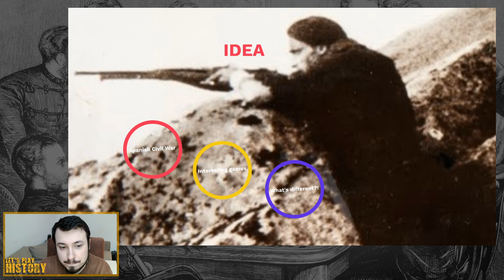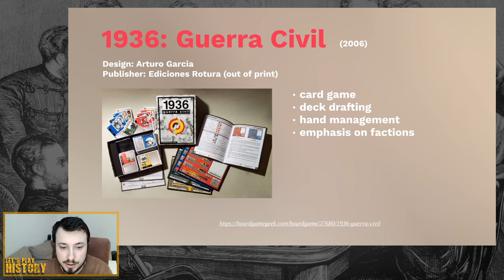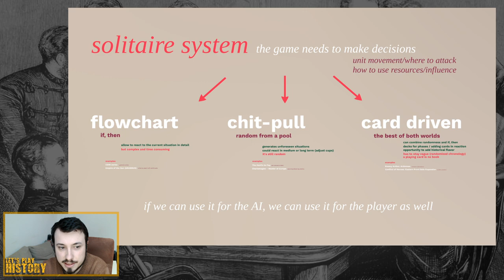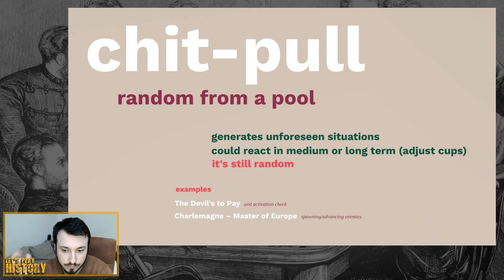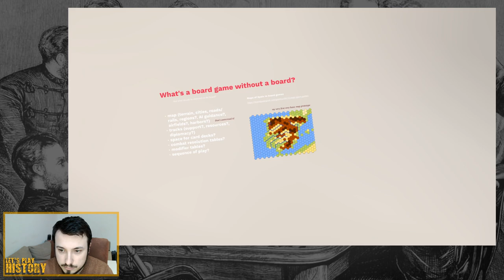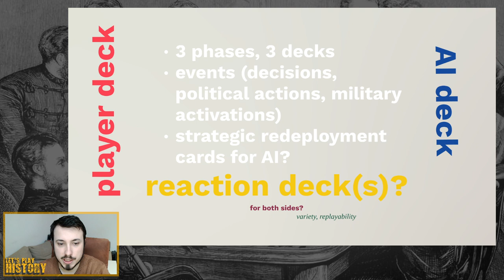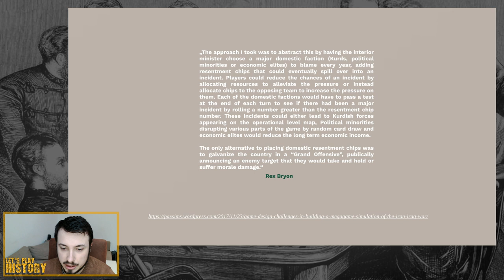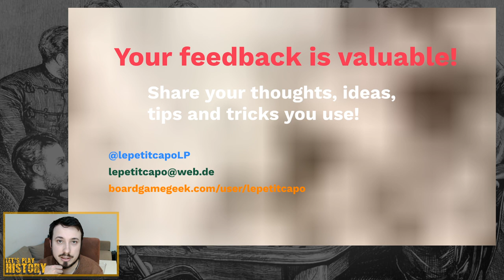SCW solitaire wargame concept ramble | #1 Board Game Design VLOG | Let's Play History (English)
I am working on a solitaire board wargame representing the Spanish Civil War. In this Design Vlog I share my concept sketch and thoughts about mechanics. I invite you to share your thoughts on my ideas, tips and tricks or ressources you think might be helpful regarding the game design process.

A las barricadas, compañeros y compañeras!